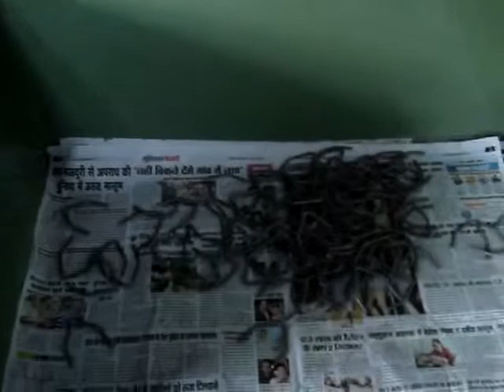Wire bending machine! V bending machine.TRUE AKSH ENTERPRISES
Paisa kamane ki machine,wire bending machine manufacturers
True aksh enterprises! Manufacturers of high quality" V Bending machine" wire bending machine! Wire forming machine!

True aksh enterptises is Manufacturers of high quality wire forming machine. wire cutting machine! wire bending machine etc for more details please visit companey and call

true aksh enterprises
true aksh enterprises ludhiana
Kg shukla
wire bending machine manufacturers
wire bending machine manufacturers in india
wire forming machines
True aksh enterprises